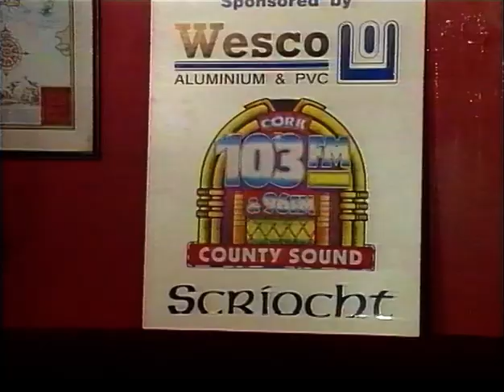Scríocht at Ard Na Laoi, Ballingeary 1995. LTV